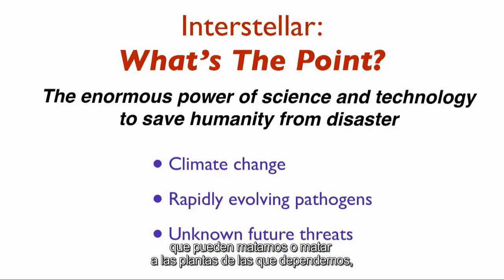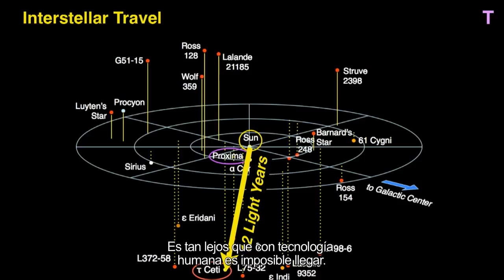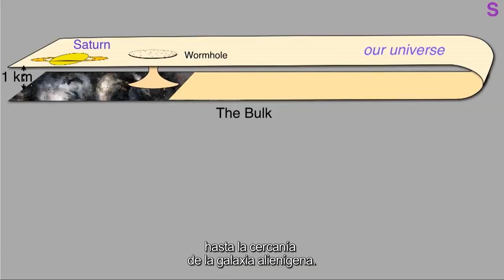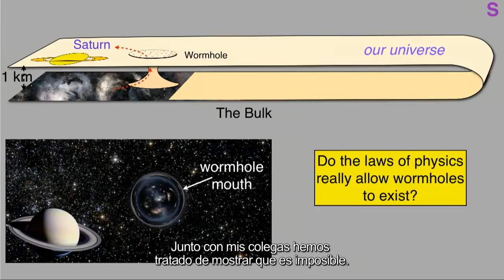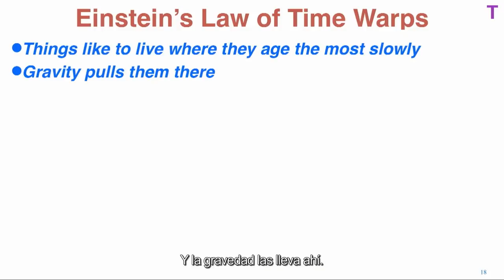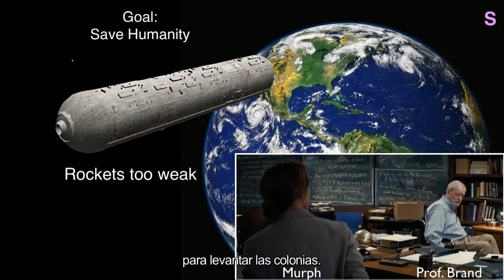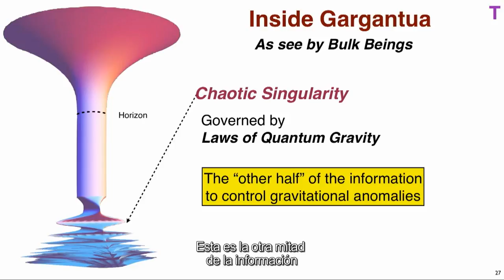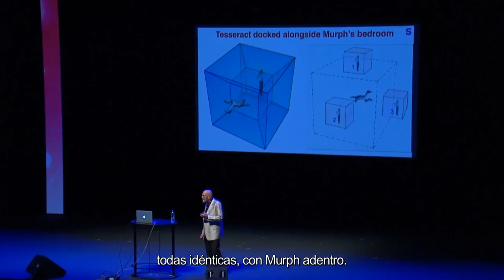Kip Thorne Científico influyente de nuestra era y asesor de Interestelar CDIPuebla 2015